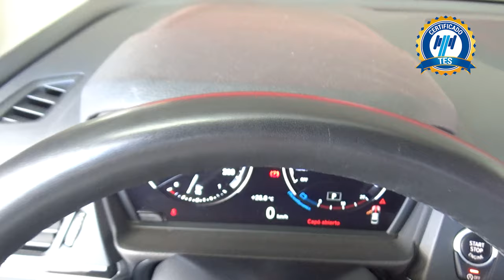BMW / Serie 1 / 2020 - 18544